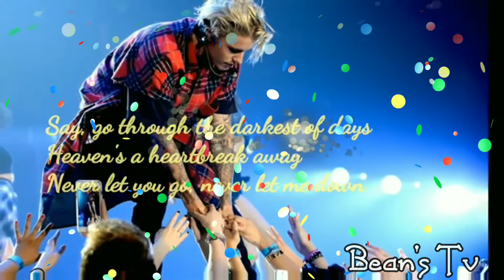let me love Justin bieber WhatsApp status| massenger status|lyrics video..